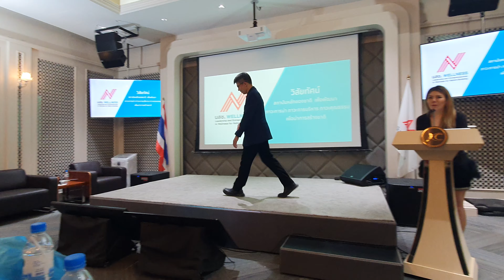NBI WELLNESS 3 ความประทับในของพี่หมอเหม็ด 9 กพ.66